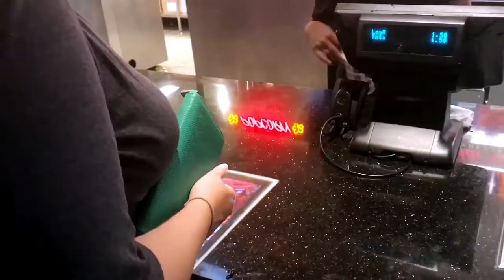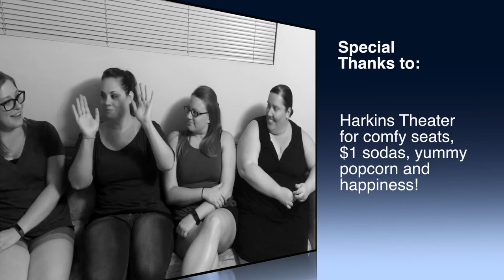ATOMIC BLONDE Vlog & Review